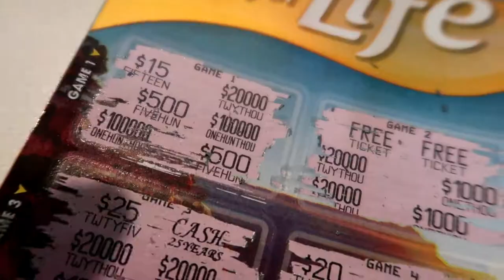I Just Need Some Alone Time | December 19, 2018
I think I need a break from running around and being crazy.

Equipment:
Camera: Canon G7x Mark II
Tripod: Manfrotto MTPIXI-B PIXI Mini Tripod
Editing Software: Filmora